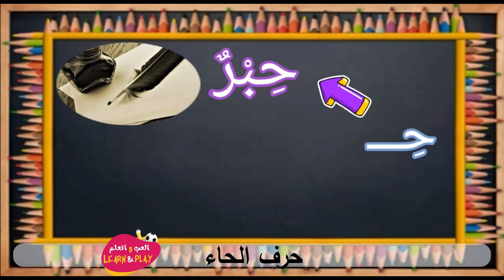حرف الحاء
Haytham Sarhaan